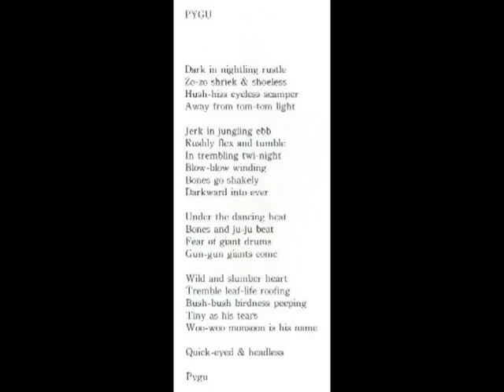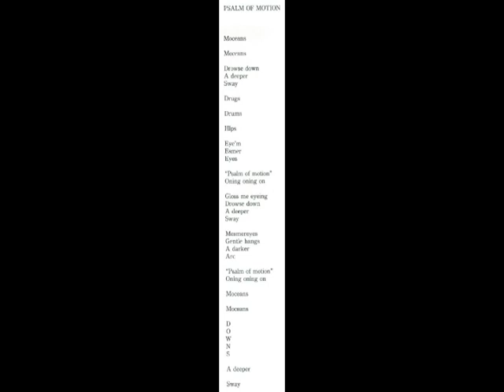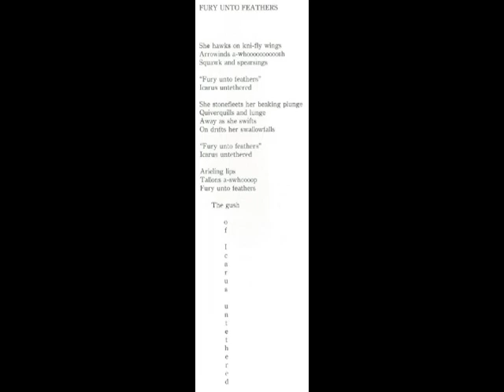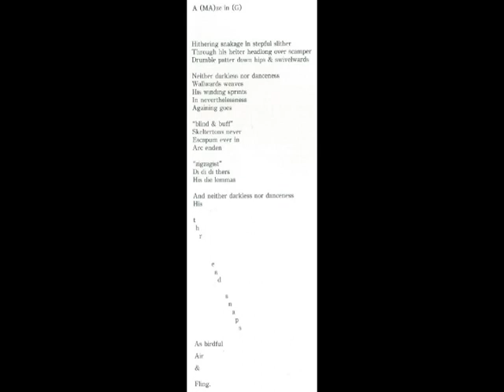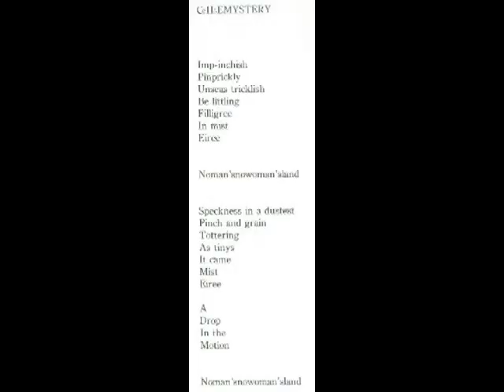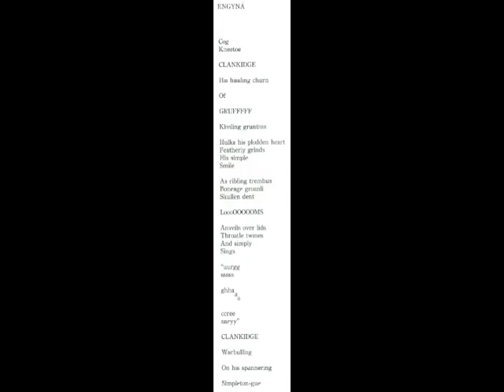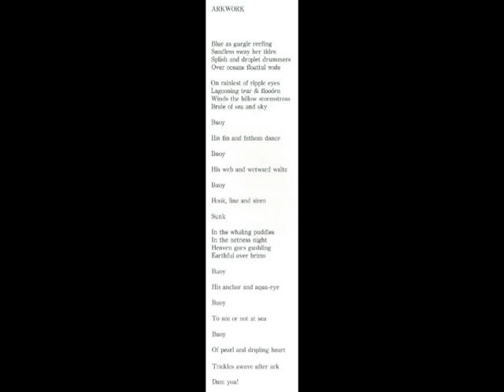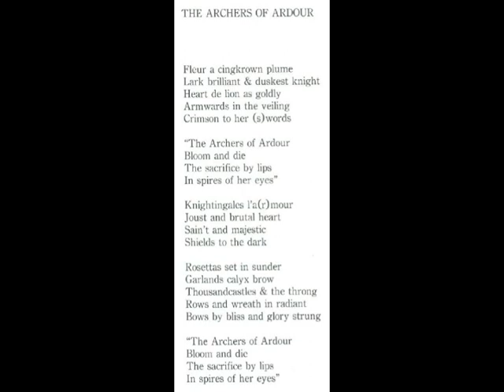EQUASIAN CHRIS MOSDELL and The Javelin Opera (1982)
1.PYGU
2.PSALM OF MOTION
3.FURY UNTO FEATHERS
4.THE GLASS LANGUAGE
5.A(MA)ze in(G)
6.C2H5EMYSTERY
7.MASQ VANITTII
8.ENGYNA
9.ARKWORK
10.THE ARCHERS OF ARDOUR